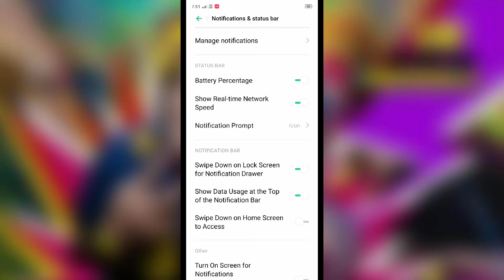OPPO A11K , Battery percentage Show on status Bar setting